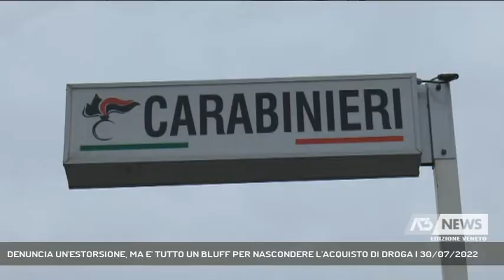DENUNCIA UN'ESTORSIONE, MA E' TUTTO UN BLUFF PER NASCONDERE L'ACQUISTO DI DROGA | 30/07/2022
A3 NEWS Veneto 30/07/2022 - BASSANO DEL GRAPPA - Nei guai un imprenditore bassanese, dopo avere denunciato d'essere vittima di un'estorsione, in realtà mai avvenuta.  || Denuncia ai carabinieri un'estorsione con intimidazioni verso i suoi familiari fornendo i particolari di cospicui versamenti di denaro a sconosciuti. Peccato che fosse tutto un bluff per nascondere le importanti cifre spese dall'individuo per acquistare cocaina, da cui era diventato dipendente. I carabinieri di Bassano ci hanno impiegato poche settimane per smascherare l'uomo, un imprenditore del posto, denucniato per simulazione di reato. Dal suo racconto iniziale sarebbe stato avvicinato al bar da alcuni individui che gli avevano fatto capire che erano pronti a tutto se lui non avesse dato loro del denaro. Ma qualcosa non aveva convinto gli inquirenti, che addirittura avevano ipotizzato il sospetto di una partecipazione mafiosa in questo evento. Partite le indagini si è invece scoperto che l'imprenditore si era inventato la storia per mettere a tacere le continue richieste di chiarimento da parte del commercialista che non capiva dove fossero finiti i soldi dell’attività in assenza di idonea documentazione. (Servizio di Vanessa Banzato) - Segui Antenna Tre anche sul digitale terrestre! Visita il sito